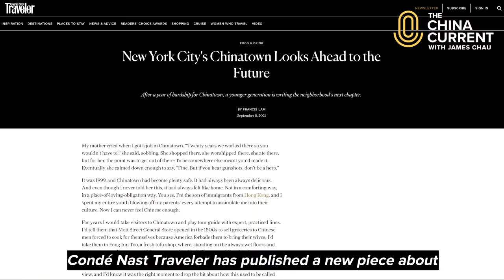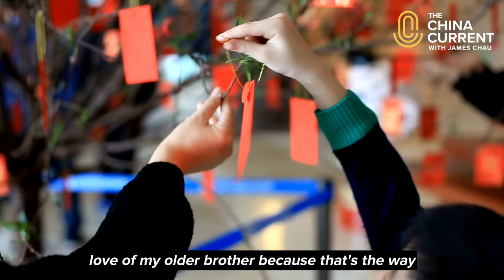Chinatown Reinventing | Annie Tan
Global events have deeply impacted a small corner of New York City, where one of the world's oldest Chinatowns is located.

Yet, its community continues to thrive, by adapting and supporting small, family-run businesses that characterize this neighborhood.

Our Host James Chau speaks with longtime resident and storyteller, Annie Tan.